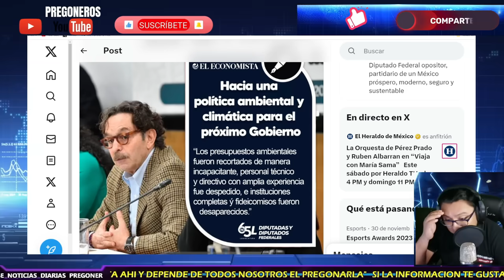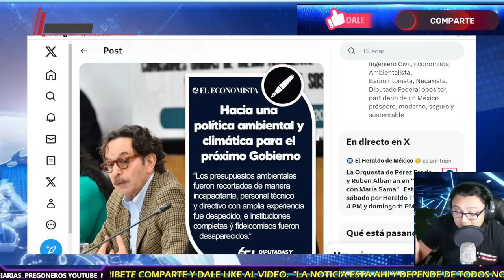¡LE CIERRAN EL H0C1CO A QUADRI! ¡SE METE A COMPARECENCIA DE MEDIO AMBIENTE Y LE REVIRAN!